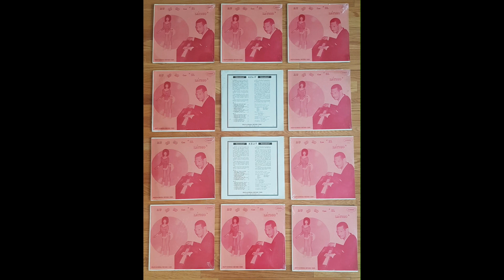Rene 'El Latigo' Hernandez - Solfeo En Guaguanco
From the album 'Au Go Go Con "El Látigo"' released on Aurora records